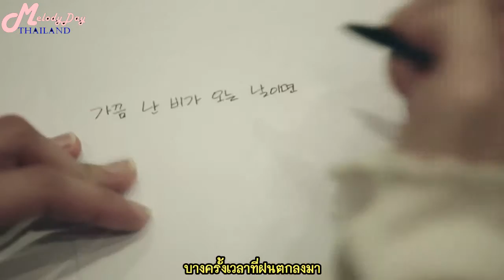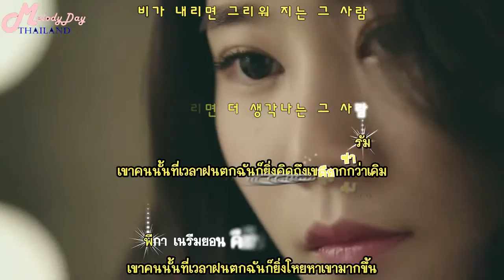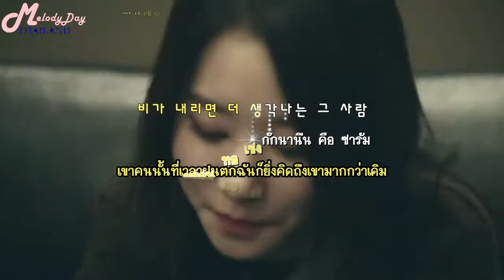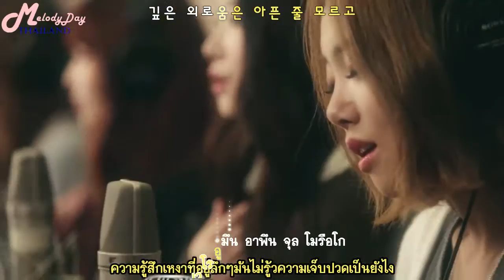[Karaoke Thaisub] 비가 내리면 (When it rains) - MelodyDay feat. Ravi (VIXX )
ติดตามความเคลื่อนไหวของสาวๆได้ที่